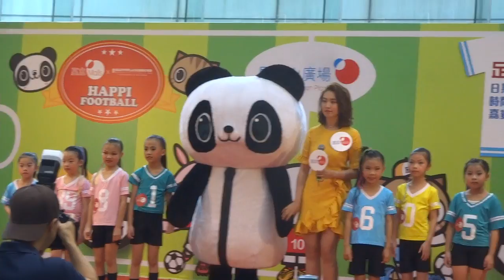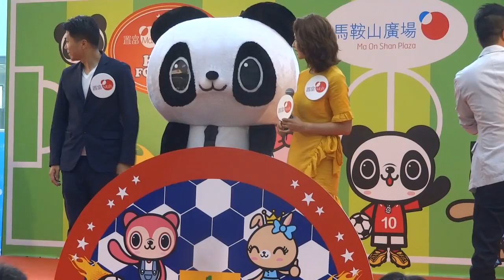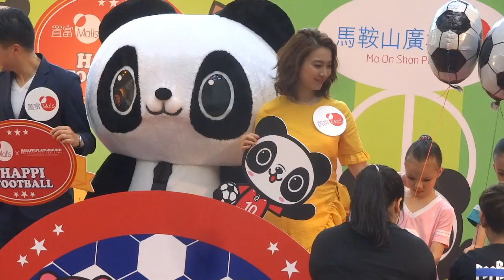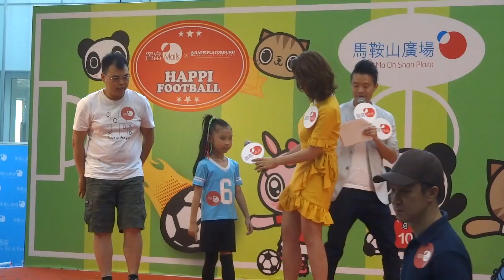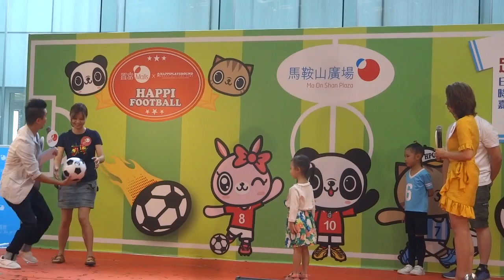朱千雪 (Tracy) @置富Malls x Happiplayground足球熱開幕禮片段重溫!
日期： 3/6/2018
活動： 置富Malls x Happiplayground足球熱開幕禮
嘉賓： 朱千雪。
時間： 14:00
地點： 馬鞍山西沙路608號馬鞍山廣場二樓中庭